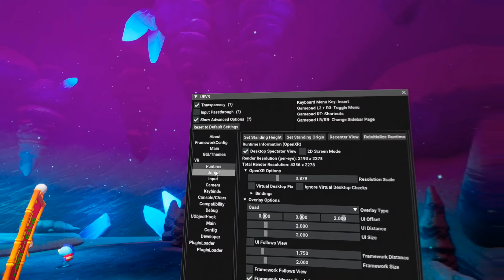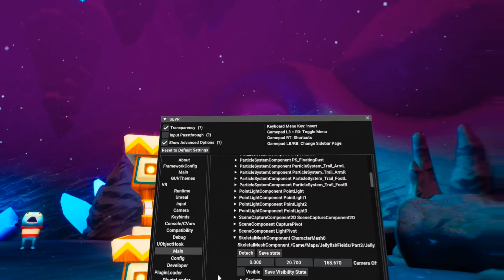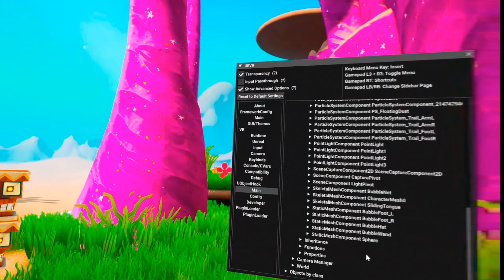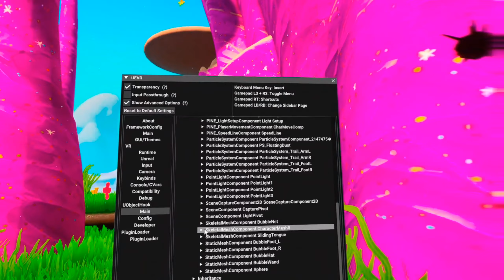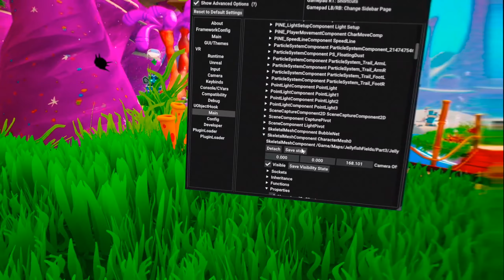SpongeBob SquarePants: Battle for Bikini Bottom - Rehydrated VR Gameplay / FPS Mode / Praydog's UEVR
00:00 - Patrick Gameplay
06:18 - SpongeBob Gameplay
13:21 - Jellifish King Boss